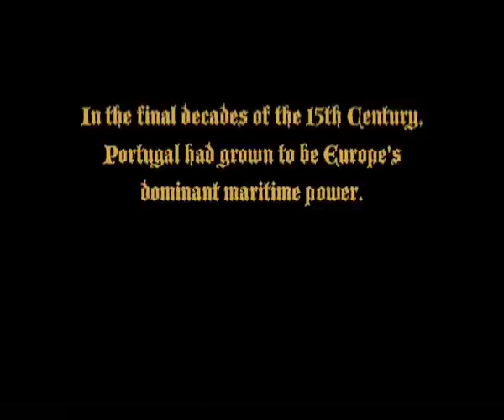The Story of the replica of Dias' caravel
Mossel Bay's  Maritime Museum houses a replica of the Caravel in which Bartolomeu Dias becams the first European navigator to round the cape, and which he sailed into Mossel Bay for the first time on 3 February, 1488. This is the story of the building of the replica, and her voyage from Lisbon to Mossel Bay